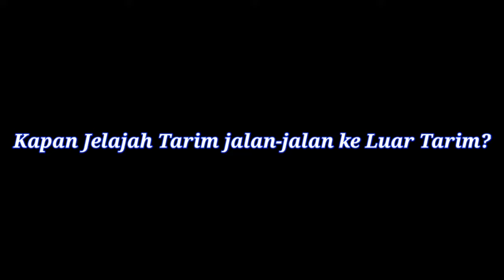TERNYATA!! Kota INI Lebih Lengkap dari TARIM, di sini Bisa MANCING, Di TARIM Gak Bisa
Video kali ini merupakan video perjalanan kami di Kota Al-Mukalla. Al-Mukalla atau biasa disebut orang Indonesia dengan mukallla merupakan ibu kota provinsi Hadramaut terletak sekitar 300 KM dari Tarim, kita bisa pergi ke Mukallla dengan menempuh perjalanan sekitar 5 jam. Melalui Jalur pegunungan, perjalanan menuju kota mukallla terlihat indah dengan samping kanan dan samping kiri dihiasi dengan Padang pasir yang gersang.

Antara Tarim dan Mukalla kita bisa menemukan perbedaan. Salah satu perbedaan yang dapat kita temukan adalah bentuk bentuk rumah, suasana dan adat nya.